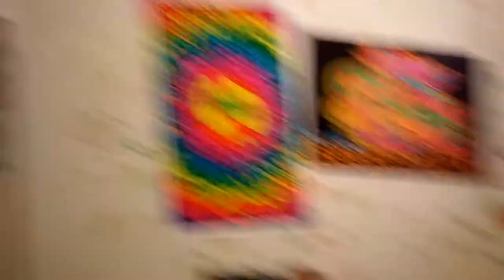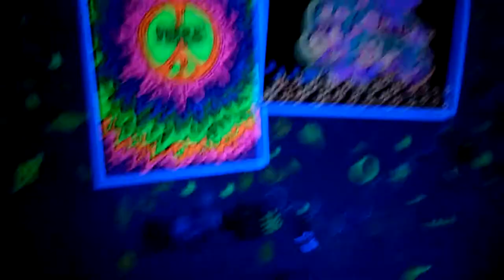the new black light wall